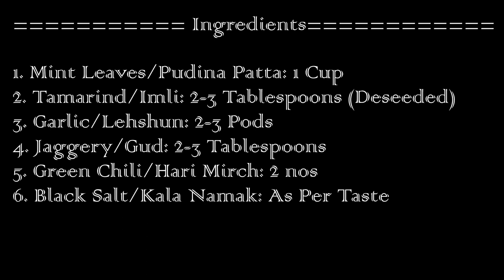Pudina Aur Imli Ki Chutney|पुदिना चटनी|Mint Chutney|ପୁଦିନା ଓ ତେନ୍ତୁଳି ଚଟଣି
Pudina Imli Chuteny!!!

This is one of the awesome combinations. Usually only mint is used to make green chutney. Which is being used as a dip for many recipes like fritters, kababs etc. But the amalgamation of Mint Leaves, Tamarind and Jaggery gives this chutney a different taste, texture and colors too. This chutney not only can have with any fritters, but it can also be having with rice, dal, roti, paratha. It goes best with Aloo paratha. And goes best with Rice & dal, by accompanying with reddish. I have learnt this recipe from my mother, and since then making the same. Most important thing is that you can store this Chutney for 2-3 weeks in freeze, while kept in an airtight container. Hope you like the recipe. Do give a try and don’t forget to share your feedbacks.

Processing Time: 5 Mins

Ingredients:
1. Mint Leaves/Pudina Patta: 1 Cup
2. Tamarind/Imli: 2-3 Tablespoons (Deseeded)
3. Garlic/Lehshun: 2-3 Pods
4. Jaggery/Gud: 2-3 Tablespoons
5. Green Chili/Hari Mirch: 2 nos
6. Black Salt/Kala Namak: As Per Taste

Copyright: Everything are being shown in this video are created by me (i.e. Arpita Panda, Sole owner of 'PaakhSaal' Channel) unless otherwise stated. Kindly don't use or try to pirate the video or content of this videos without first taking permission from me (i.e. Arpita Panda) at or or